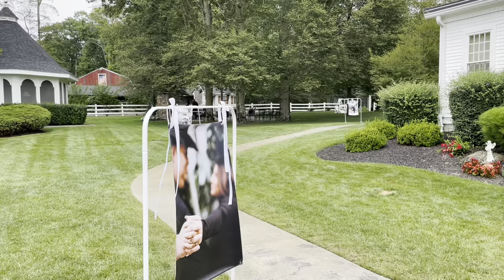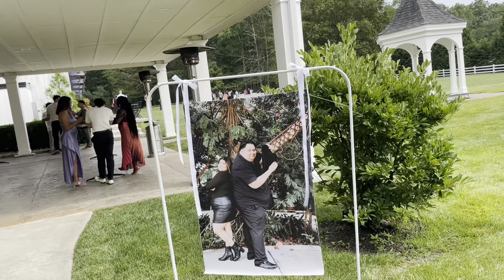HERMOSO ENLACE MATRIMONIAL, DE JUAN Y JENIFER, CON LA RAZA DE MÉXICO Y GUATEMALA. PARTE 1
Hola qué tal mis amigos, aquí les dejo otro bonito video, espero y lo disfruten, no se les olvide darle like, compartir, y suscribirse a mi canal, de antemano, muchas gracias por su apoyo.